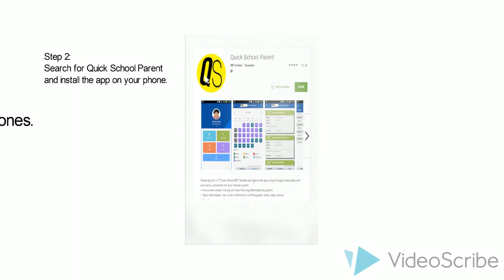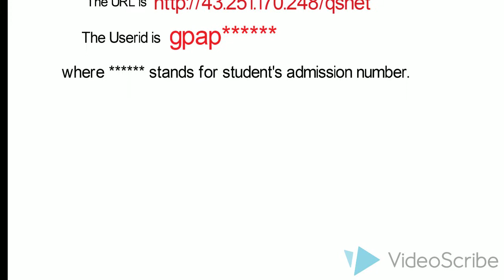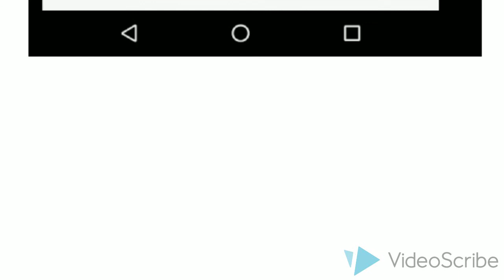ERP Android app Quick School